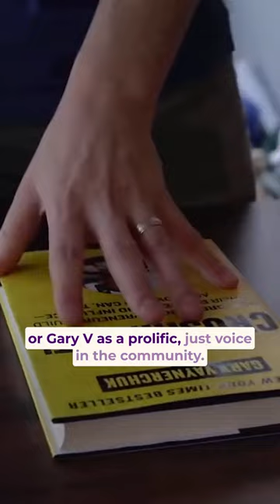What do Post Malone, Gary V & Takashi Murakami have in common? Exclusive collabs on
Follow us to stay up to date on the latest from Kindred Media